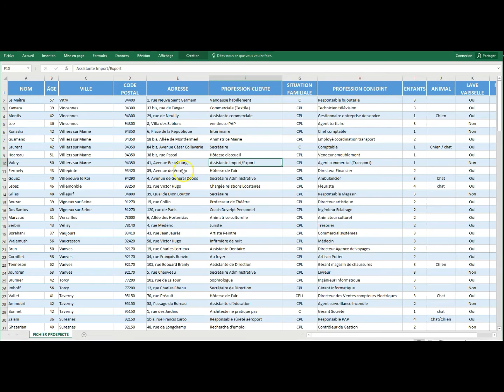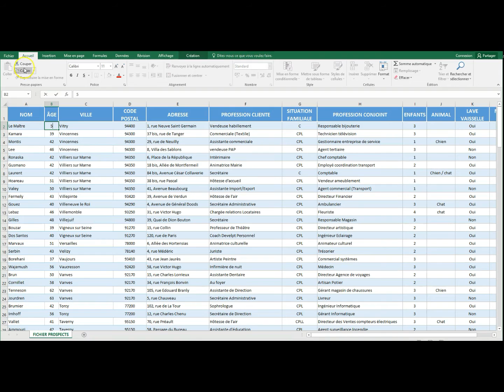EXCEL : RETROUVEZ VOTRE RUBAN QUI A DISPARU ! #03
Ça nous est tous arrivé !
On ouvre notre classeur et stupeur ! le ruban n'est plus visible en haut de la feuille... Impossible de travailler.
Cette courte vidéo va vous aider à le ré-afficher et surtout faire en sorte pour qu'il ne disparaisse pas à nouveau
Pour un visionnage plus agréable, allez dans PARAMÈTRES pour choisir le format "haute définition 720p".
Et surtout, n'hésitez pas à laisser un commentaire qu'il soit positif ou négatif, car je ne suis pas du tout un spécialiste d'Excel (je l'utilise dans un cadre personnel) mais un simple et modeste utilisateur. Je recherche souvent des solutions (sur YouTube ou des Forums) et lorsque j'en trouve qui me satisfont, autant vous en faire profiter
Vos remarques et conseils seront les bienvenus. Merci par avance.